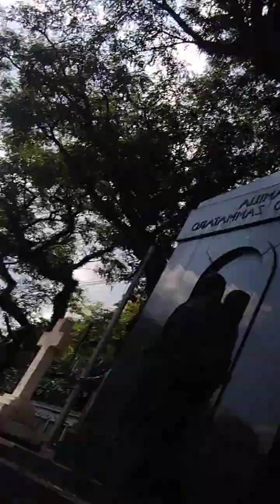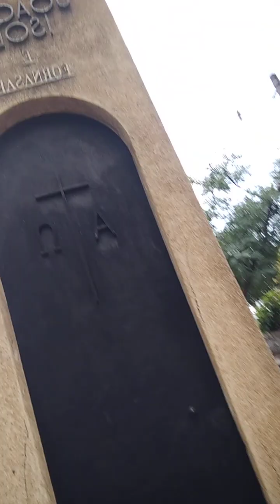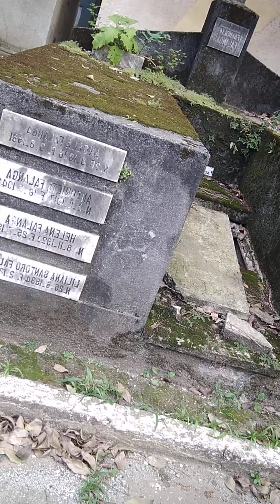Movimentação no cemitério do Araça